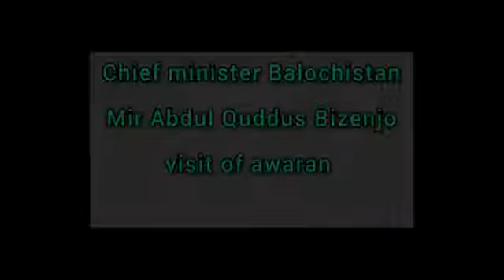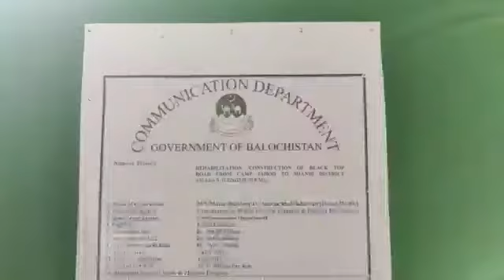CHIEF MINISTER VISIT OF AWARAN